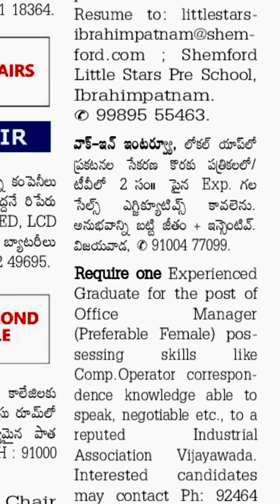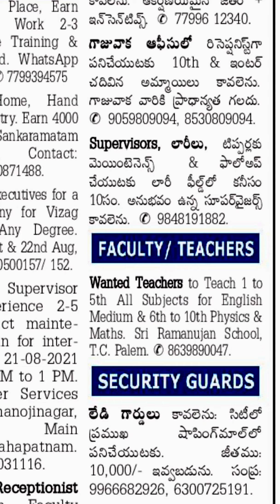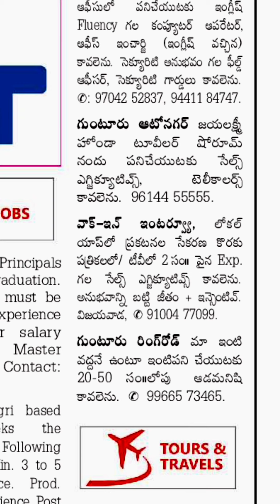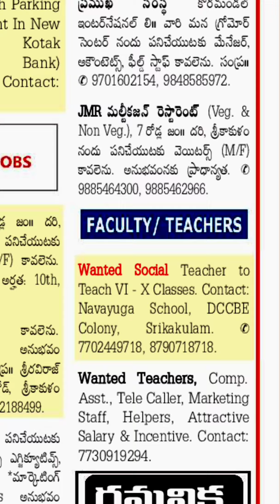Today jobs in Visakhapatnam|| Vijayawada|| Guntur| East godavari ||West godavari||Srikakulam 19-8-21